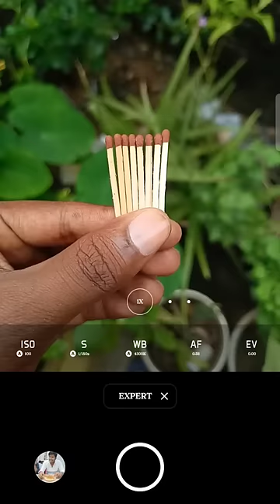❤️📸 Mobile photographer ideas